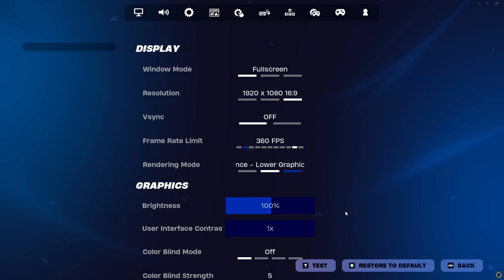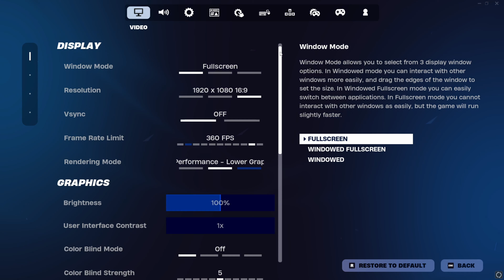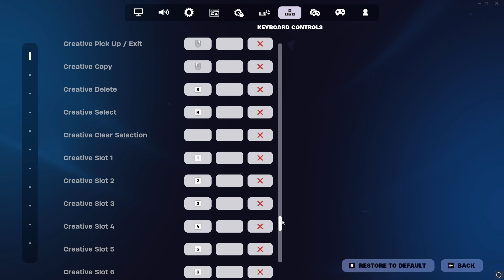How to edit 10x faster in fortnite chapter 5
These are the best editing settings for Fortnite Season 4

Hey i am Claw (74claw) i upload short fortnite content i do not macro in any of my videos I do not tolerate cheating at all